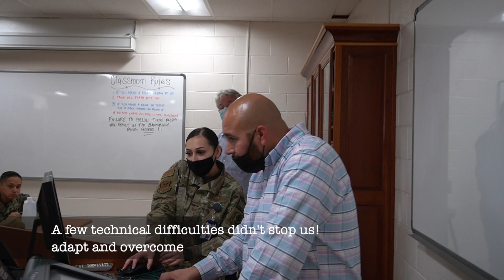Veterans Helping Veterans: VA Loan Class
I spent an afternoon with my partner educating our service members on their home buying benefits.